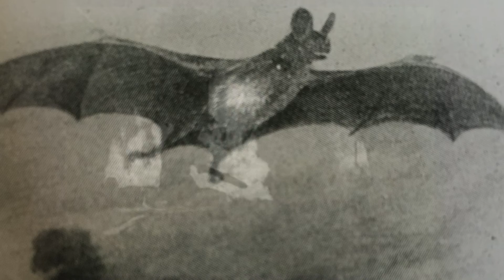Bad Dream Covid 19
A bad dream about China's regime and Covid 19